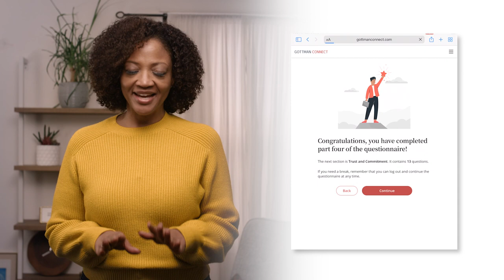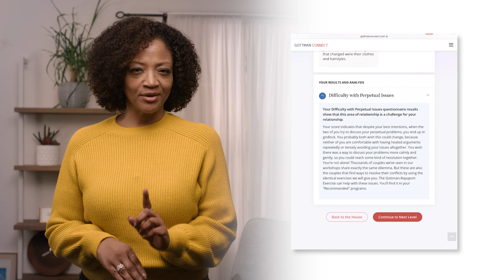How The Gottman Relationship Adviser Works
Learn how the Gottman Relationship Adviser helps couples assess and improve their relationships.

Get insights and receive personalized recommendations on how to improve your relationship and build the relationship of your dreams. Developed by world-renowned psychologists Drs. John and Julie Gottman, the Gottman Method has helped millions of people like you.